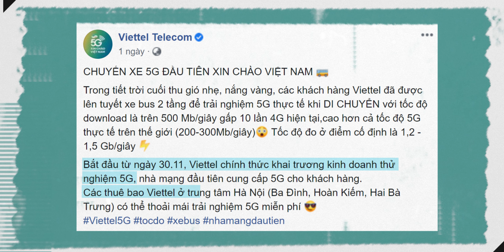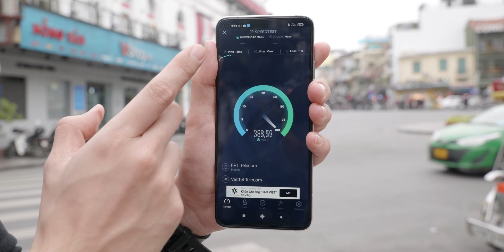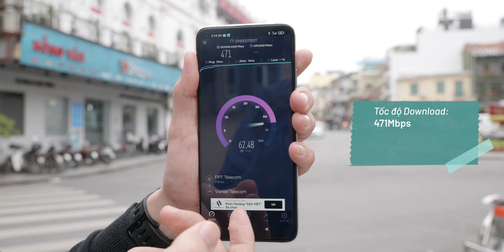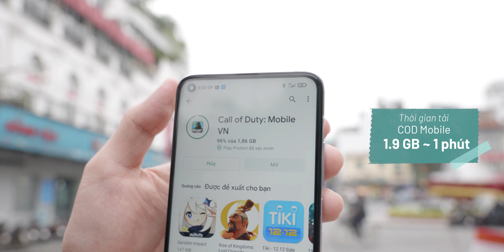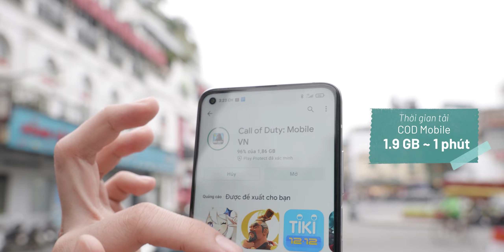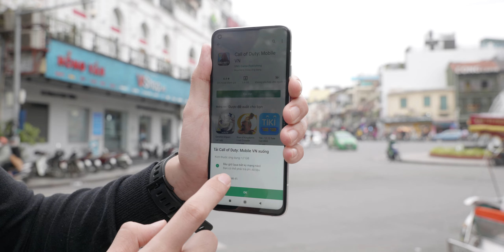5G phủ sóng Hà Nội, tốc độ SIÊU KHỦNG KHIẾP!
Viettel đã chính thức phủ sóng 5G tại 3 quận nội thành Hà Nội, bao gồm quận Hoàn Kiếm, quận Ba Đình và quận Hai Bà Trưng. Dự kiến, Viettel 5G sẽ được chính thức phủ sóng toàn quốc vào cuối năm 2021, với mức giá rẻ ngang 4G. Trong thời điểm này, 5G đã được phủ sóng thử, và mình đã có cơ hội được test tốc độ thực tế.

Xin chào, mình là Tuấn Ngọc đây! Nếu bạn tò mò về cuộc sống và những chia sẻ của mình về mọi vấn đề, thì channel này sẽ là nơi để chúng ta gặp gỡ và bàn luận.

Follow và đừng ngần ngại hỏi mình bất cứ câu hỏi nào nhé!